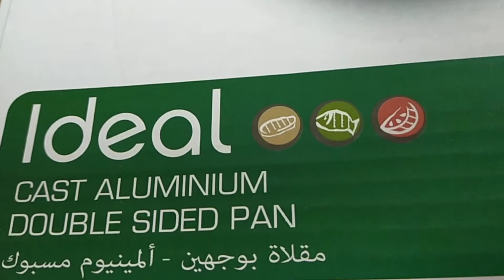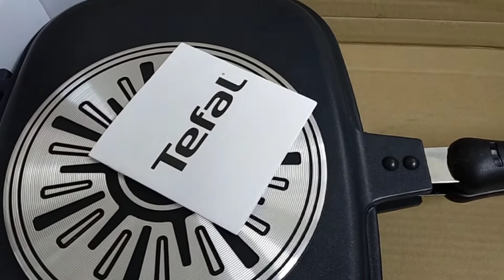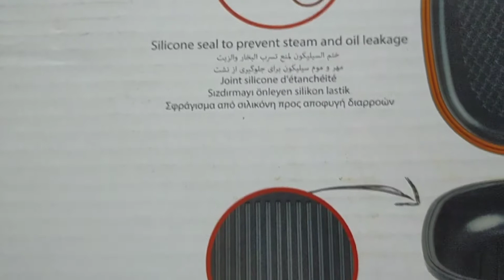Tefal || Tefal Ideal Double Sided Pan || Love4Fam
For today's  video you'll gonna see the unboxing of Tefal Ideal Double Sided pan
and how it really works. Please enjoy watching  this unboxing and product demonstration.

*Stop wasting time scrubbing away at pesky, basic fry pans and invest in something more worthwhile like this double-Sided griddle pan.

DOUBLE SIDED FRYPAN-32X24 CM

2-in-1 non-stick aluminium coated design with grill pan and fry pan feature

Magnetic Handle with silicone seal to keep heat and moisture sealed inside

Even heat circulation that speeds up cooking time

Steam vent at the back for inner pressure
 release.